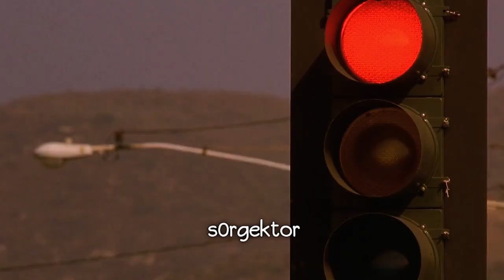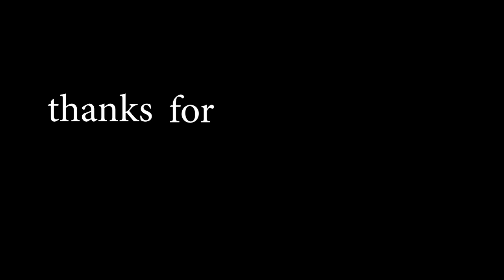𝐬𝐮𝐩𝐫𝐚 𝐢𝐬 𝐛𝐞𝐭𝐭𝐞𝐫 𝐭𝐡𝐚𝐧 𝐟𝐞𝐫𝐫𝐚𝐫𝐢 // Paul Walker edit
movie: Fast and furious 1,2
song: Interworld - Metamorphosis